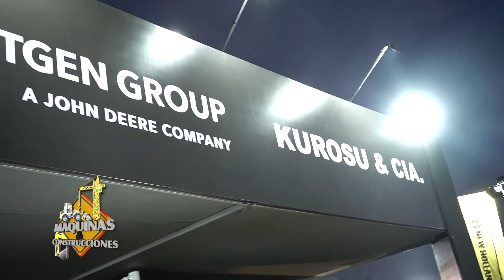TECO recibió reconocimiento por adquirir “La Primera Planta Asfáltica Ciber iNOVA 1000”.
Kurosu & Cía entregó un reconocimiento la empresa TECO por adquirir “La Primera Planta Asfáltica de la marca Ciber, modelo iNOVA 1000” de Wirtgen Group. Este es un equipo de última generación para las obras viales de nuestro país.

La iNOVA 1000 tiene la tecnología más avanzada para la producción de mezclas de asfalto que combina la capacidad de producción de hasta 100 t/h en solamente 1 movilidad. La planta cuenta con cuatro tolvas de dosificación con pesaje individual, quemador CIBER Total Air y el innovador sistema inteligente de intercambio de calor que garantiza el máximo rendimiento térmico y bajo consumo de combustible. La mezcla externa a través de un mezclador Pug Mill garantiza la máxima homogeneidad del producto final, además del control automático del tiempo de mezcla. La posibilidad de utilizar de RAP, dependiendo de la configuración. Centro de control con operación 100% automática, sistema de diagnóstico y monitoreo remoto, que proporciona la más alta tecnología en control de producción.